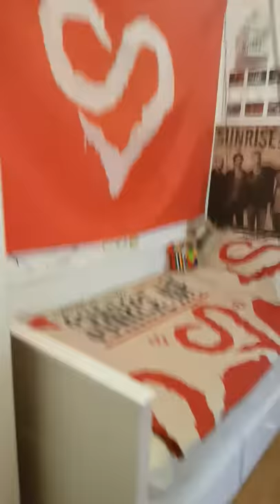Nina´s neues Zimmer